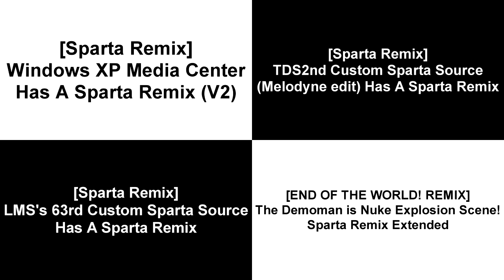Sparta Remixes Side-By-Side 38 (Dean Aguiar Version)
Inspired By: Dean Aguiar (Again)